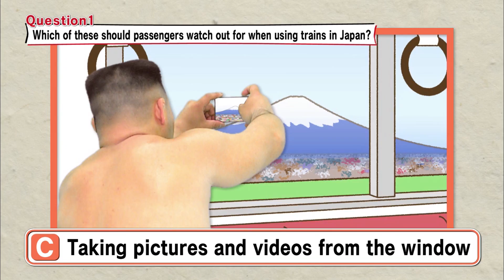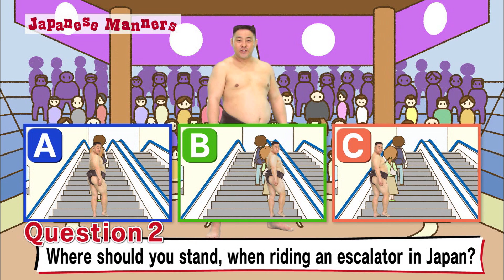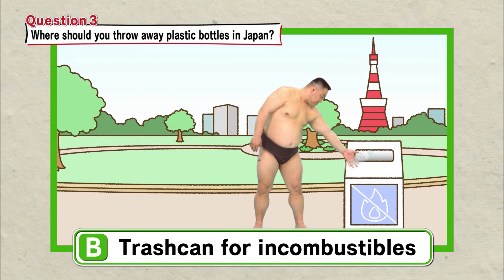Japanese Manners: Episode 2 【Fuji TV Official】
This video introduces useful tips that will come in handy during your stay in Japan.
Guided by the popular Japanese comedian AKATSU, he will take you on a journey through the world of Japanese do's and don'ts. The episode, has tips for various public situations in Japan. We hope that you will enjoy the episode!

For more Fuji TV videos in English, check out our official